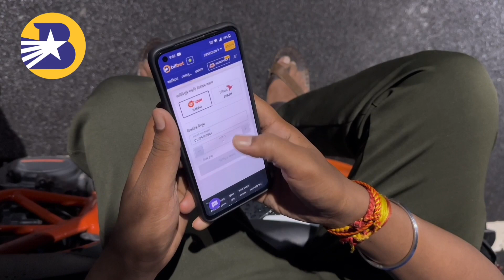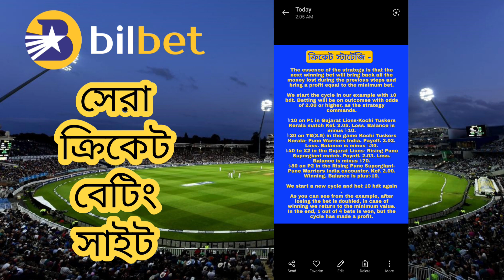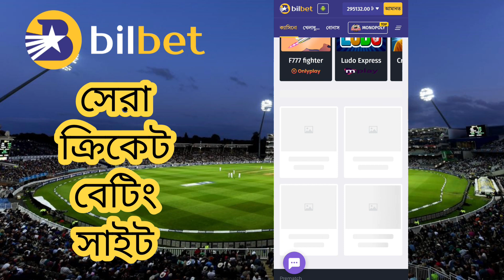Live cricket apps | how to earn from ৳50,000 per day in cricket app | Bilbet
Hello 🤝

In this video we are going to talk about how to make money on live cricket apps 🎲

You will learn about strategies and the most winning slots that help me earn more than 50,000 per day in the cricket apps 🤑

The strategy is being developed by my mathematician brother, who makes money by hacking bookmakers 👌

We only bet on Bilbet in Bangladesh and here's why:

👉The bookmaker is legal and has a Curaçao license
👉The bookmaker has popular payment systems in Bangladesh (Bkash, Nagad), both for deposits and withdrawals
👉The bookmaker has a great casino, with a huge selection of slots
👉Has a huge list of sports events on cricket, horse racing, IPL, ISL and other popular sports in Bangladesh and around the world
👉The bookmaker pays out money. At the same time, he pays out quite large winnings. Here we show payout statistics.
👉When registering at the bookmaker's office, the user receives 500 bdt and 108 freespins on the first deposit